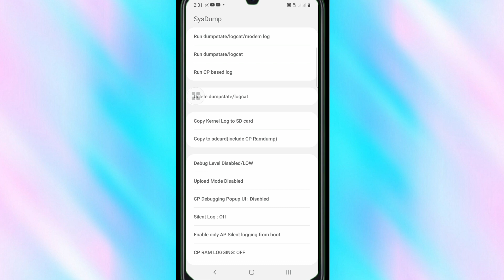HOW TO INCREASE INTERNAL STORAGE ON ANDROID SECRET CODE 2023 TAGALOG | Rose Anoba VLog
Increasing Android Storage by dial secret code in your smartphone to show hidden menu and settings.If your android phone is running out of internal memory or says insufficient memory available.There are secret settings for samsung phones (not all models) will solve this problem.It's very easy just enter the hidden code  *#9900 # and select Delete dumpstate/logcat.

📌📌 SUBS / LIKE / SHARE / COMMENT📌📌